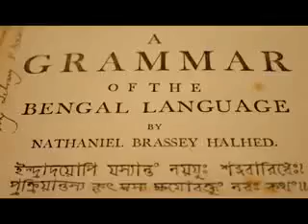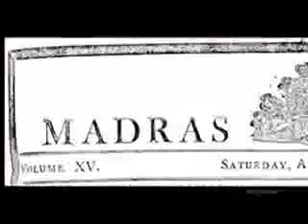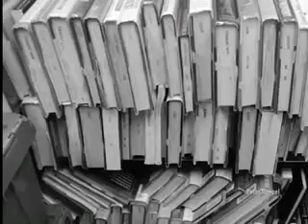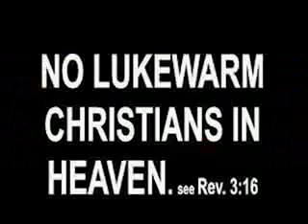నీవు చదువుతున్న తెలుగు బైబిల్ ఎక్కడ నుండి వచ్చింది ??? TRIBAL AREA MINISTRY || KOLAKANI DURGARAO